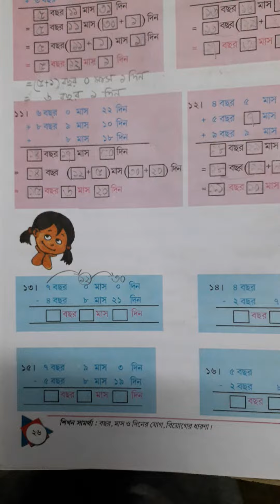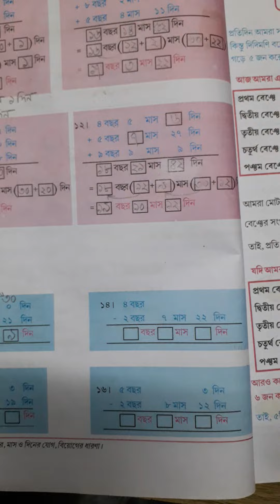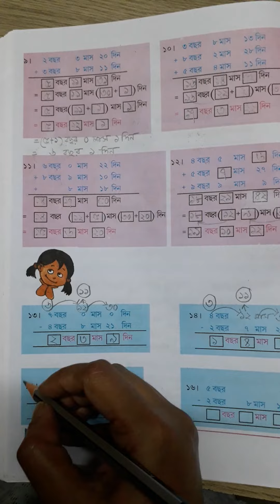5 February 2022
l_math_ 7.2.22(4)